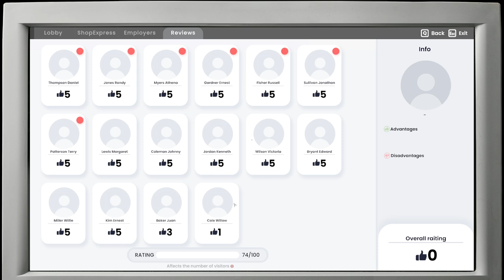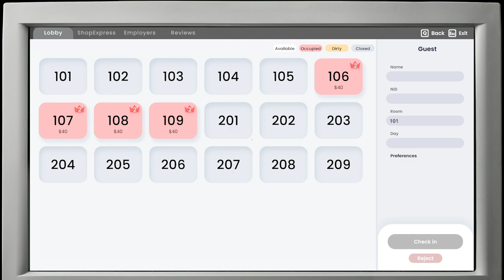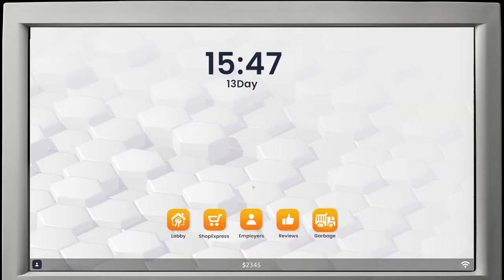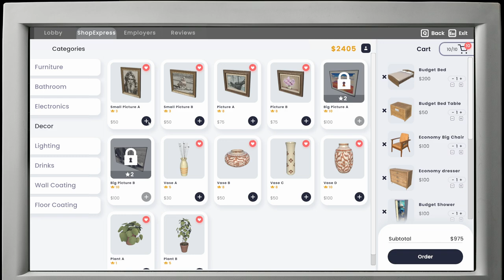Reaching 2 Star Rated Rooms | Hotel Business Simulator | Episode 3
Welcome, Hospitality Maestros! 🌟 Dive into "Hotel Business Simulator where you craft the ultimate empire. Upgrade rooms, cater to guests' whims, set rates wisely, and maintain spotless standards. Your journey to mogul status begins now. Ready to build the hotel of your dreams? Game on!

If you enjoy our content, consider supporting us by liking and sharing this video. Every bit helps us bring more gameplay to your screen!

Game Information:

Title: Hotel Business Simulator
Developer: Geekon
Platform: PC
Release Date: 4 Jun, 2024